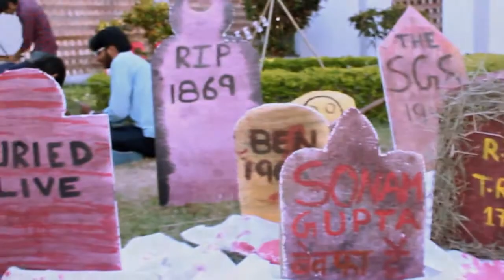Halloween Night 2016 Aftermovie YouTube 720p